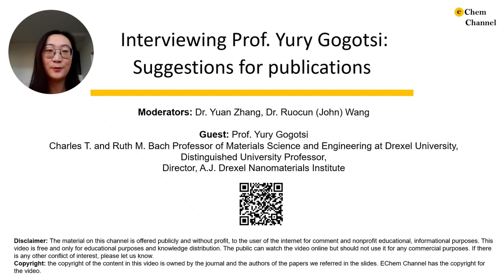Interviewing Prof. Yury Gogotsi (Part III): Suggestions for publications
In this video, Yuan and John interviewed Prof. Yury Gogotsi. As a prominent member of the electrochemistry community, he had some suggestions for young scientists in the field of nanomaterials and electrochemistry.

The material on this channel is offered publicly and without profit, to the user of the internet for comment and nonprofit educational, informational purposes.